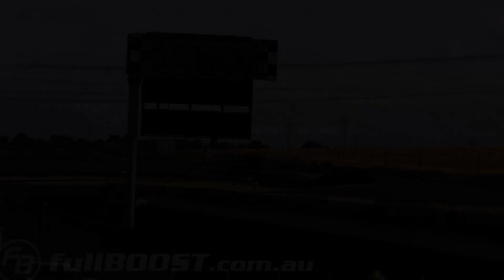Big Block V8 Torana ~ NXGEN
Vic's Holden Torana LX hatch street car is powered by a naturally aspirated 540ci big block Chvey V8 engine good enough to see it dip into the eight second zone.

Calder Park Raceway, Australia ~ January 25th 2014